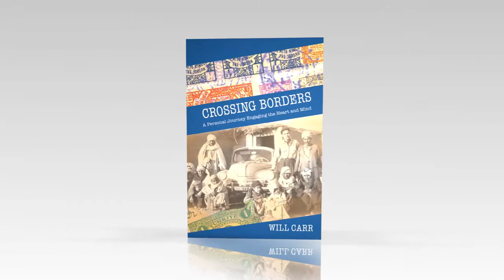Crossing Borders by Will Carr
Crossing Borders

Crossing Borders places us close to the heart of a budding gay man throughout his cautious yet adventurous sexual awakening in the post-war 1950s. While on a drive around the politically turbulent Mediterranean Sea, Will Carr traverses an era of drab suits hung over sexual beings. Examining gender definition at new peaks, Will ultimately arrives at the truth about his own sexual and spiritual being. Throughout his journey, Will asks the most intimate questions a man can pose to himself. Sometimes fearfully, often courageously, and always honestly, Will is determined to achieve understanding and compassion for his sexual, spiritual, and emotional self. As readers traveling along with Will, we too benefit from this profound and beautiful road trip though mind, place, and time.

--Will Carr

Page Publishing